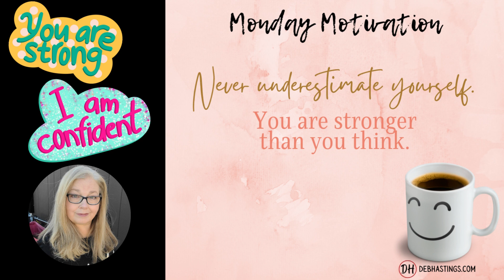Monday Motivation WEEK 32 Video